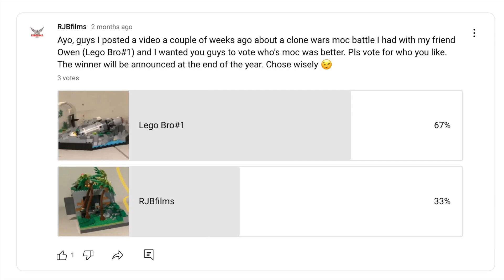The Winner of the Clone Wars MOC Battle is…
Turns out, @legobro1 is a good rockwork man. Good enough that he beat me by a lot on the votes! Congrats on the win bro!